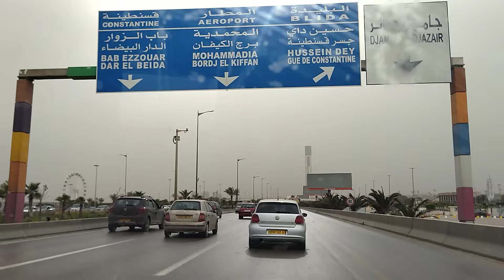جامع الكبير بالعاصمة 29_03_2022